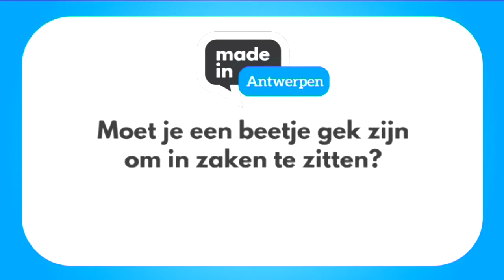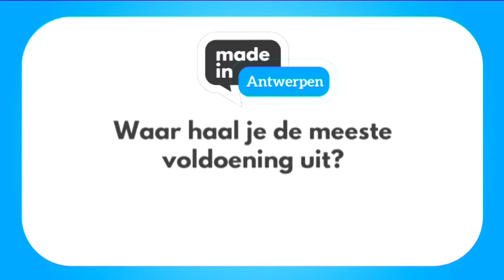Made in Antwerpen TV: Blind Date Bizz - aflevering 1 deel 1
Filip Smet (Founder & CEO, Lemon Companies) in gesprek met Harry Demey (CEO, LDV United).